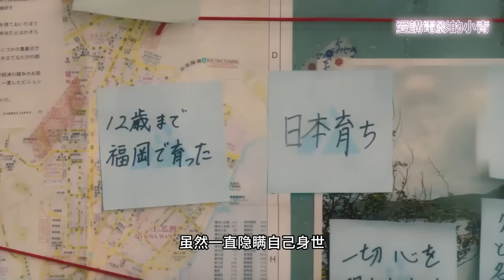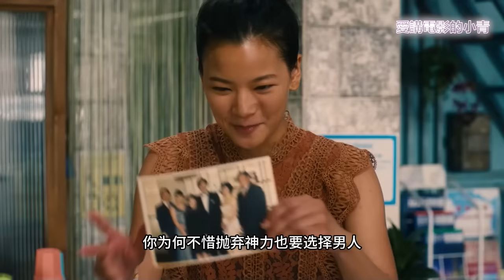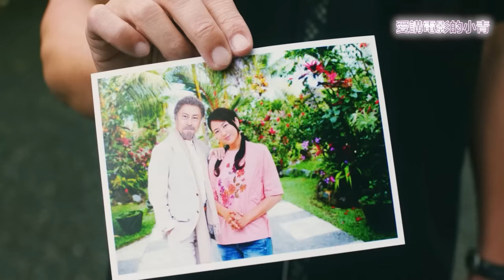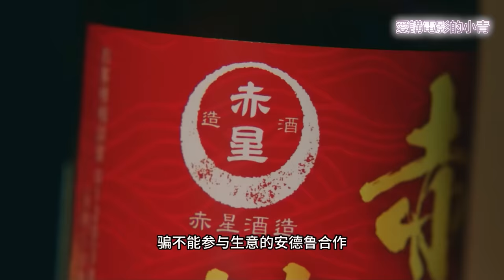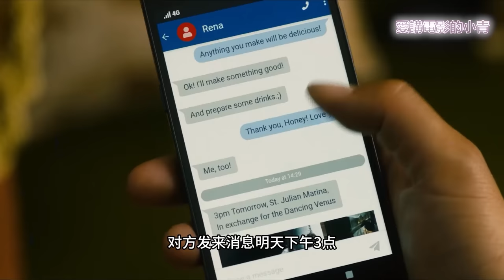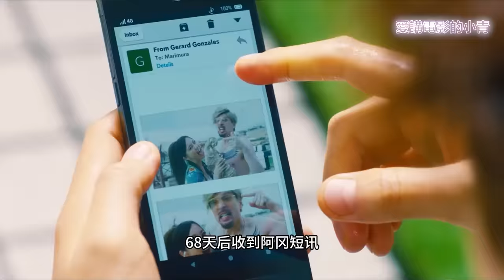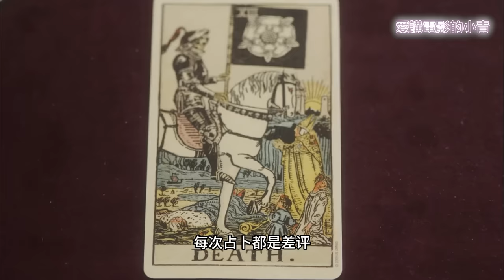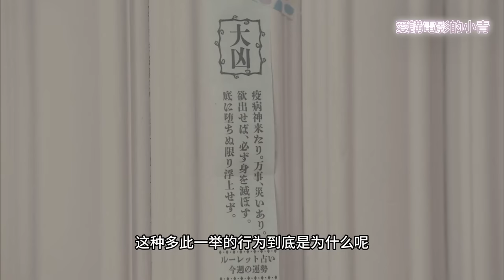一口氣36分鐘看完 長澤雅美無厘頭搞笑燒腦日劇《行騙天下JP》4部劇場版 |香港浪漫篇|公主篇|英雄篇|運勢篇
0:00   行騙天下JP：香港浪漫篇
9:26   行騙天下JP：公主篇》
18:26 行騙天下JP：英雄篇
30:33 行騙天下JP：運勢篇
注：沿用小青頻道《信用欺詐》TV版稱謂 韃子=小麗 理查德=老鄭 小朋友=小新
《行騙天下JP：香港浪漫篇》該片以“慾望”和“金錢”為主題，講述看起平凡善良的三個詐欺師在金融界、不動產界和演藝圈等各種華麗的舞台，從沉迷慾望的人們手中獲取大量錢財的故事！
《行騙天下JP：公主篇》該片是《行騙天下JP》的第二部電影，講述了世界屈指可數的大富豪家族·胡氏的當家雷盟‧胡去世后，眾人圍繞10兆日元的遺產展開了比賽的故事！
《行騙天下JP：英雄篇》信用詐欺師系列繼香港、馬來西亞，第三部電影版將舞台拉到了歐洲！眼見不一定為真，真金可能不用火煉，這場以世界遺產為舞台、爾虞我詐的遊戲正要展開！
《行騙天下JP：運勢篇》該片是《行騙天下JP》的特別篇，以“慾望”和“金錢”為主題，講述看起平凡善良的三個詐欺師在金融界、不動產界和演藝圈等各種華麗的舞台，從沉迷慾望的人們手中獲取大量錢財的故事！